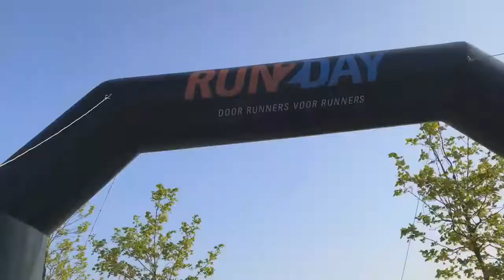Nobel Run 2018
De Nobel Run is een gezellig en laagdrempelig hardloopevenement in het mooiste gebied van Almere: Almere Hout. Het sportevenement sluit perfect aan bij het groene en duurzame karakter van Almere Hout, de verschillende routes zullen immers dwars door de prachtige natuur van dit gebied lopen. De organisatie wil hiermee een duurzame en sportieve bijdragen aan Almere Hout leveren.